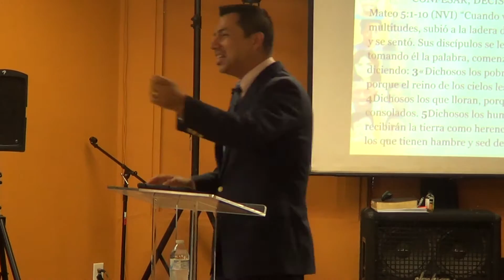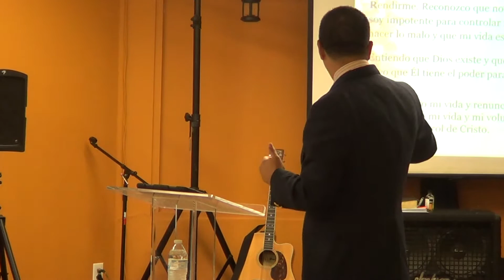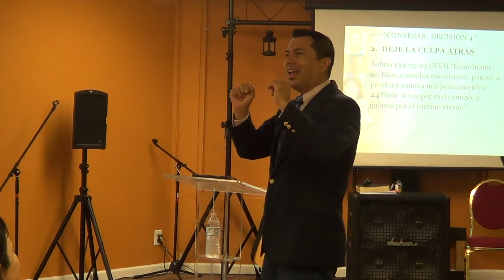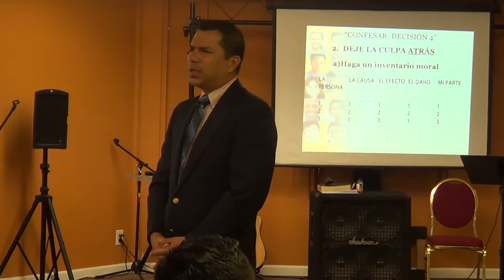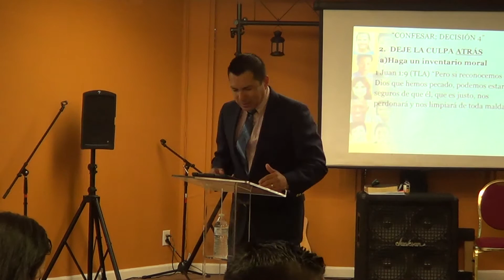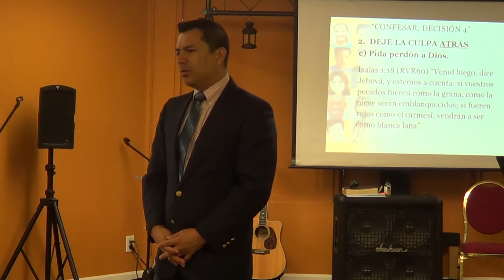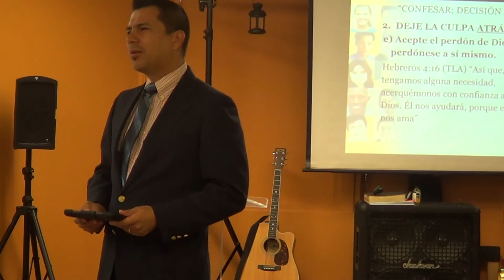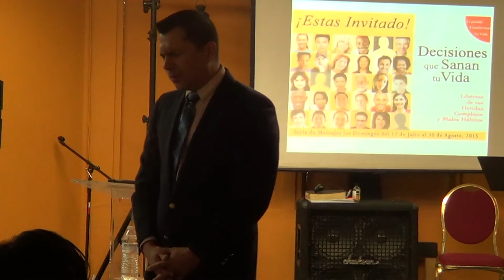Encuentro de Amor y Amistad Decision 4 Confesar